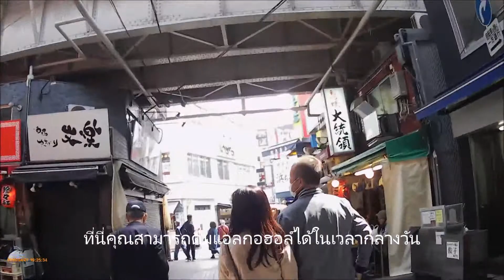จาก Sky Liner Keisei Ueno Station ไปยัง APA Hotel Okachimachieki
เราเป็นทีมสนับสนุนส่วนตัว (ทีมเชียร์) สำหรับโรงแรม APA Okachimachi-Ekikita-S เราพักที่โรงแรมนี้อย่างน้อยทุกสองเดือน เหมาะสำหรับผู้ที่มีธุรกิจในย่านอุเอโนะและอำเภออาเมโยโกะ